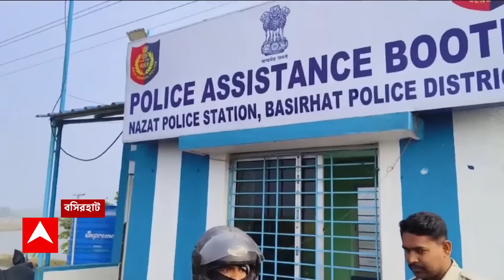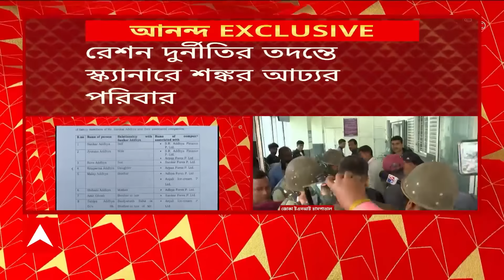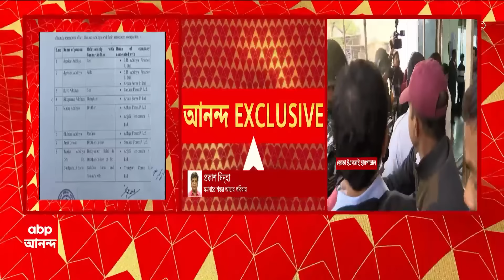Sheikh Shahjahan: শেখ শাহজাহানের খোঁজে ন্যাজাট থানা এলাকায় নাকা চেকিং। ABP Ananda Live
Sandeshkhali ED Attack: ইডির (ED Attack) উপর হামলার ৫ দিন পার, কোথায় শেখ শাহজাহান (Sheikh Shajahan)?  শেখ শাহজাহানের খোঁজে ন্যাজাট থানা এলাকায় নাকা চেকিং পুলিশের। খোদ ডিজিপি-র হুঁশিয়ারির পরেও অধরা সন্দেশখালির তৃণমূল নেতা। আত্মগোপন করে আছেন নাকি আছেন সেফ কাস্টডিতে? শেখ শাহজাহানের গা ঢাকা দেওয়ার নেপথ্য়ে কি কারও মদত রয়েছে? কেন তাঁকে খুঁজে পাচ্ছে না পুলিশ? শেখ শাহজাহানের মাথায় কি কারও হাত আছে? ইডির উপর হামলার সময় কোথায় ছিলেন সন্দেশখালির তৃণমূল নেতা শেখ শাহজাহান?